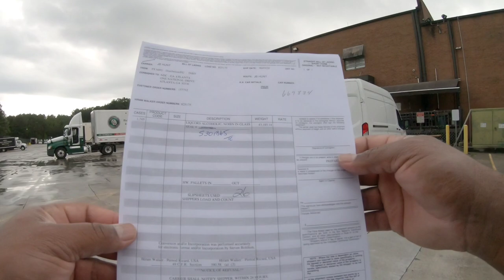(HIRAM-WALKER) Fort Smith AR to Atlanta GA